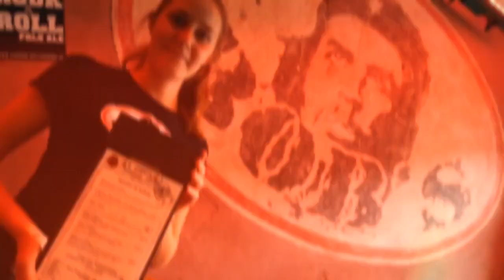SOULSPEED Trailer Bobs Bar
SOULSPEED Trailer Bobs Bar 190310